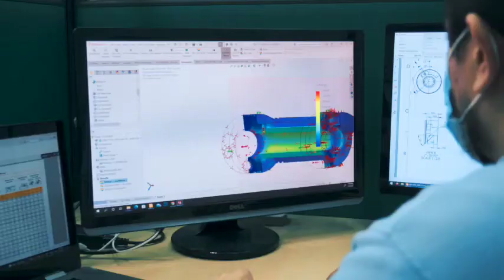MIT Technologies Capabilities - A brief intro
MIT Technologies Capabilities - A brief intro 45s Video